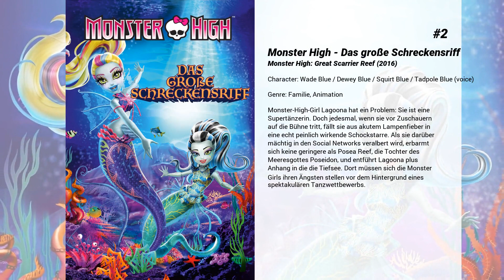Die besten Piotr Michael Filme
Liste über Die besten Piotr Michael Filme

11. Minutes Past Midnight
Als Mitternacht hereinbricht, überfällt die Erde allerlei Schrecken. Dämonen, Kannibalen, Mörder, Geister und Monster bevölkern die Welt in diesen Geschichten über das Übernatürliche, das Fantastische und das einfach Schreckliche. Mit neun Horrorgeschichten.

10. Taz: Quest for Burger

9. Bill & Ted retten das Universum
Den potenziellen Rockstars Bill und Ted wurde einst prophezeit, sie würden mit abenteuerlichen Zeitreisen einmal das ganze Universum retten. Doch mittlerweile sind aus Bill und Ted Väter mittleren Alters geworden, die immer noch versuchen, einen Hit zu landen und ihr Schicksal zu finden.

8. Das Alibi – Spiel der Macht
Die wahre Geschichte hinter dem dunklen Geheimnis von „Chappaquiddick": Mehr als zehn Stunden nachdem er mit seinem Auto in voller Fahrt von einer Brücke ins Wasser gestürzt ist, verständigt Senator Edward „Ted" Kennedy die Polizei. Bei der Bergung des Unfallwagens findet ein Polizeitaucher auf dem Beifahrersitz die Leiche von Mary Jo Kopechne, eine attraktive Wahlkampfhelferin von Edward Kennedy. Hätte der Senator nicht nur sich, sondern auch die junge Frau retten können? Ein Stab von Beratern tritt in Aktion. Es wird vernebelt, vertuscht und bestochen …

7. Babylon 5: The Road Home
Reisen Sie mit John Sheridan durch die Galaxie, während er auf der Suche nach seinem Weg zurück nach Hause unerwartet durch mehrere Zeitlinien und alternative Realitäten transportiert wird. Unterwegs trifft er auf einige bekannte Gesichter und entdeckt kosmische neue Erkenntnisse über die Geschichte, den Zweck und die Bedeutung des Universums.

6. Lightyear
Das Abenteuer seines Lebens kann beginnen! Der junge Space Ranger Buzz Lightyear startet mit seinem Space Shuttle in die Weiten des Weltraums. Doch ist der Nachwuchs-Astronaut, der als Rookie von Star Command auf die aufregende Mission geschickt wird, den Gefahren und Aufgaben im All schon gewachsen? Mutig und beherzt beginnt er seinen Auftrag, der ihn bis an den Rand des Universums führen soll – und bis zur Unendlichkeit und noch viel weiter...

5. Superman: Man of Tomorrow
Als Säugling wurde er mit so vielen Fragen wie angereisten Lichtjahren von seinem sterbenden Planeten Krypton zur Erde geschickt. Jetzt verdient Clark Kent als junger Mann in Metropolis seinen Lebensunterhalt als Praktikant der Reporterin Lois Lane beim Daily Planet, während er heimlich seine außerirdischen Flug-, Super- und Röntgenstrahl-Kräfte im Kampf gegen das Böse verwendet. Der junge Held liefert sich mit dem intergalaktischen Kopfgeldjäger Lobo blutige Schlachten, bevor er mit dem unheimlichen Parasit um sein Leben ringt. Die Welt wird von Superman erfahren.

4. Trolljäger - Das Erwachen der Titanen
Die Helden aus der Trollhunters-Serie kämpfen gemeinsam gegen die böse arkane Ordnung, um die Kontrolle über die Magie, die sie alle verbindet, wiederzuerlangen. Doch das wird nicht einfach, denn die arkane Ordnung hat mit ihrer vereinten Macht uralten Titanen beschworen, die die Welt zerstören sollen...

3. Rotschühchen und die sieben Zwerge
Schneewittchen wird in die schillernde Welt der Prinzessinnen hineingeboren. Doch mit ihrer überdurchschnittlichen Leibesfülle scheint sie fehl am Platz zu sein in der Gesellschaft, in der gutes Aussehen einfach alles bedeutet. Unterdessen werden sieben Prinzen verflucht und in kleine Zwerge verwandelt. Um den Bann zu brechen, müssen sie ein Paar magischer Schuhe ausfindig machen. Ihre Suche führt sie zu Schneewittchen, die mit Hilfe der Schuhe gertenschlank aussieht…

2. Monster High - Das große Schreckensriff
Monster-High-Girl Lagoona hat ein Problem: Sie ist eine Supertänzerin. Doch jedesmal, wenn sie vor Zuschauern auf die Bühne tritt, fällt sie aus akutem Lampenfieber in eine echt peinlich wirkende Schockstarre. Als sie darüber mächtig in den Social Networks veralbert wird, erbarmt sich keine geringere als Posea Reef, die Tochter des Meeresgottes Poseidon, und entführt Lagoona plus Anhang in die die Tiefsee. Dort müssen sich die Monster Girls ihren Ängsten stellen vor dem Hintergrund eines spektakulären Tanzwettbewerbs.

1. Once Upon a Studio
Es kommt zu einem fröhlichen, unterhaltsamen und emotionalen Wiedersehen, als sich unsere geliebten Disney-Figuren in „Once Upon A Studio" zu einem spektakulären Gruppenfoto versammeln, um das 100-jährige Jubiläum von Disney zu feiern.